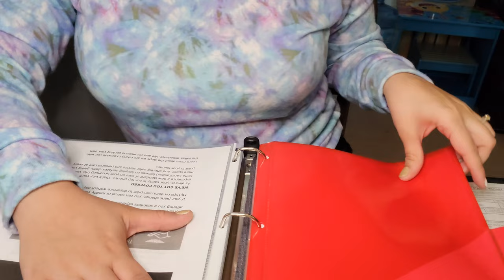Overseas PCS Binder | Osan AB South Korea